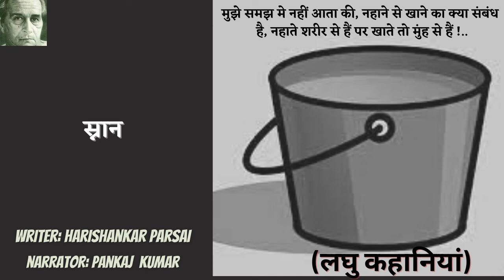Snan (स्नान) || हरिशंकर परसाई || Best Hindi Short Stories